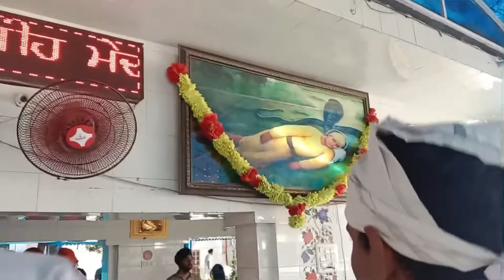History of shri ||GURDWARA NAGIANA SAHIB||🙏ੴ🙏 Udoke Batala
History of shri Gurudwara nagiana
Sahib Amritsar gila pind udoke batala to udoke 8.km ethe shri guru Nanak dev ji
9 month 26 day rehe ate datan kiti si

Channel world vlogs pb018

My Instagram id shiva_pb_18

My Facebook Id shiva shiva Mahajan